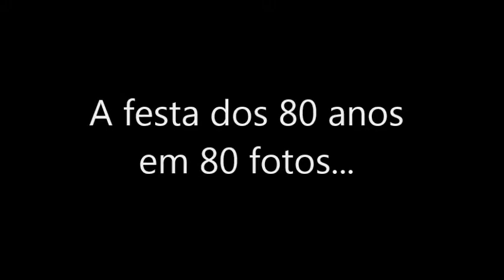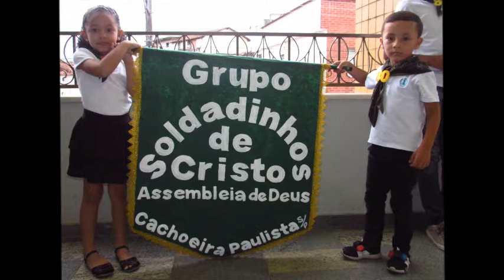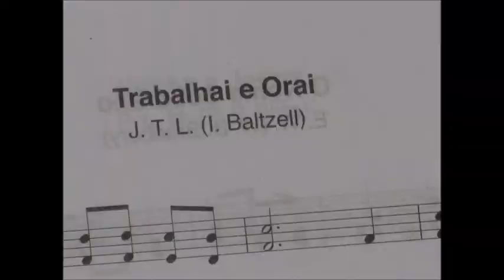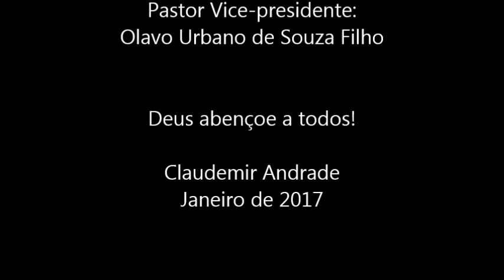AD Cachoeira Paulista-SP - 80 anos em 80 fotos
Dias de muita festa ao Senhor!
Adoramos a Deus pelos 80 anos de fundação da Assembleia de Deus em Cachoeira Paulista/SP
Os anos passam e continuamos orando e trabalhando ao Senhor, proclamando que Jesus Cristo salva, cura, batiza com o Espírito Santo e em breve voltará!
Nas programações tivemos o Culto de Batismo, Consagração de Obreiros, Escola Bíblica e Aniversário dos Departamentos.
A Igreja é  presidida, atualmente, pelo pastor Rubens Lopes Guimarães Júnior.
Claudemir Andrade